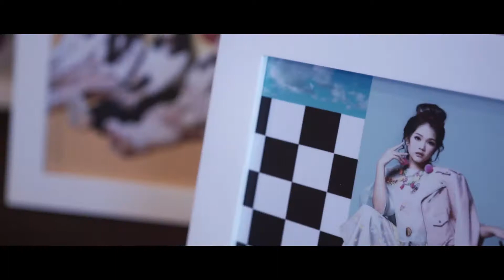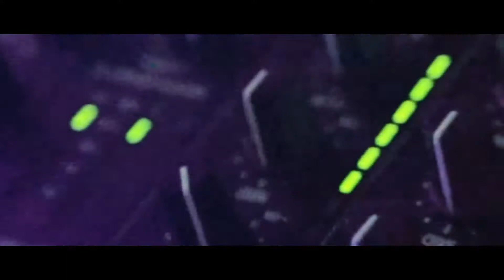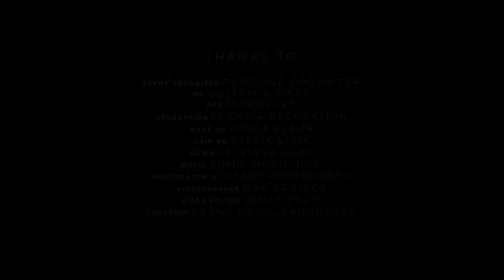Chacha Sweet 17th Birthday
Video Sweet Seventeen for @banabangs
Videographer @mxr.project
Par @denymirrorcle
Lighting @raski92
Asst @matthewanthonny
Makeup @winda_fleur
Decor @fuchsiadecoration @davidfuchsia
Stylist @ku.miw
Dress @byselvianagaby
EO @turquoise.organizer
MC @6ult
DJ @thinkdj1